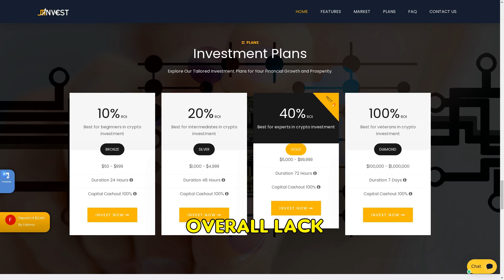Jtinvest.ltd SCAM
Uncover the suspected investment scam by JtInvest.ltd. This month-old website is under scrutiny for false reviews, a fake address, incomplete pages, and a concerning absence from social media.